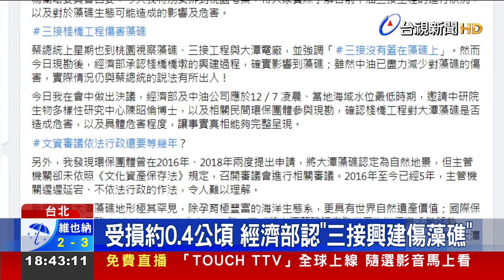受損約0.4公頃 經濟部認"三接興建傷藻礁"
藻礁公投議題延燒，昨天(1日)立院衛環委員會，由召委蔣萬安帶隊考察三接，沒想到卻遭當地里長怒嗆，當初引進中油到大潭是國民黨，現在反對三接也是國民黨，原則變來變去，就像變色龍一樣。而昨天經濟官員，承認棧橋橋墩的興建過程，確實影響到藻礁，說法跟總統不一致，經濟部長王美花澄清，三接沒有蓋在藻礁上，對於連接管線的棧橋，也用最大跨度來興建，是現行傷害最小的方案。